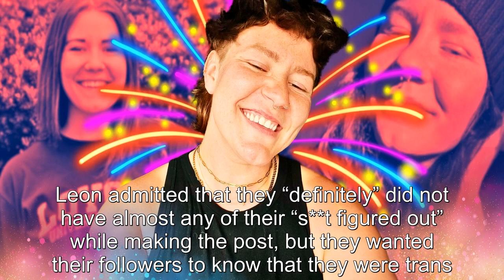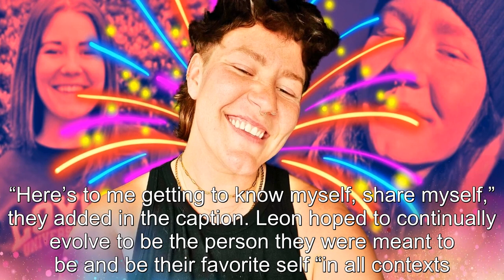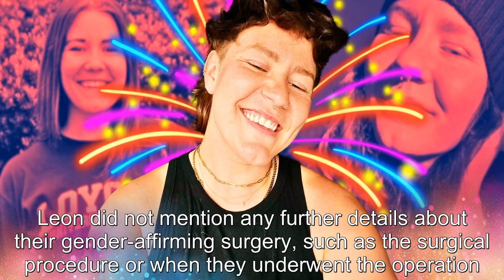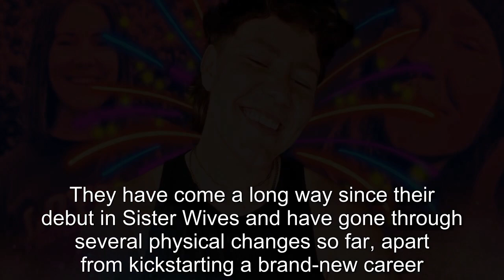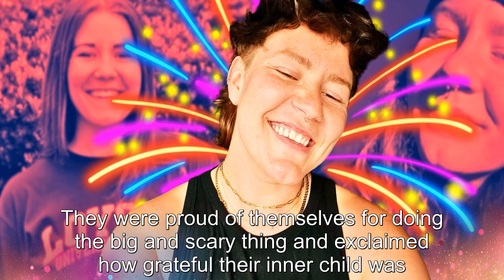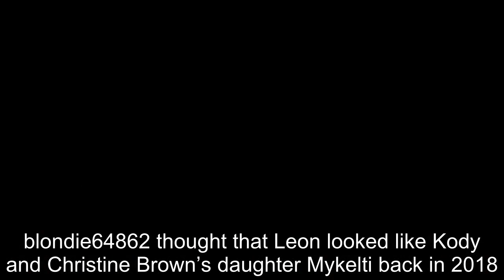Sister Wives: Leon Brown's Six-Year Evolution Explained (A Look At Their Transition Journey)